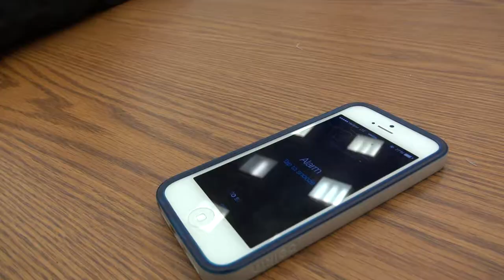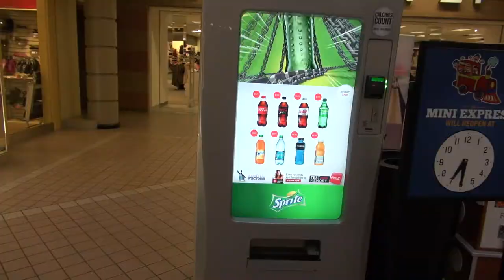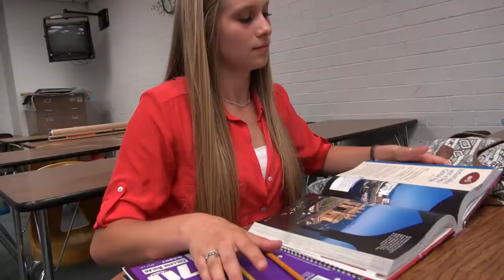Bingham High School SBO video 2014-2015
Tiger Eye Productions